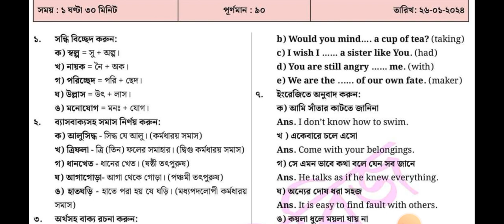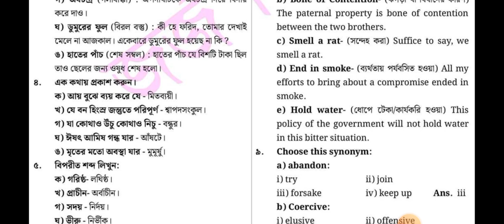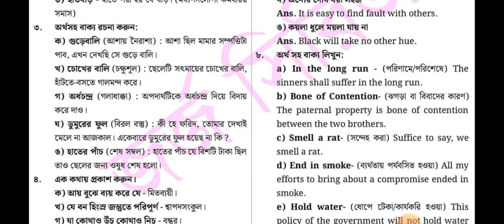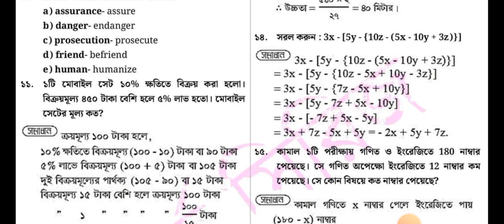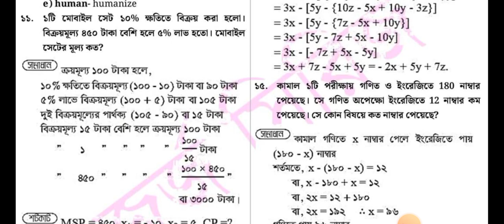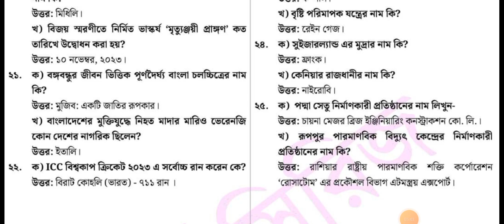তারিখ: ২৬/০১/২০২৪ পরিবেশ_বন_ও_জলবায়ু_পরিবর্তন_মন্ত্রণালয় | নাম